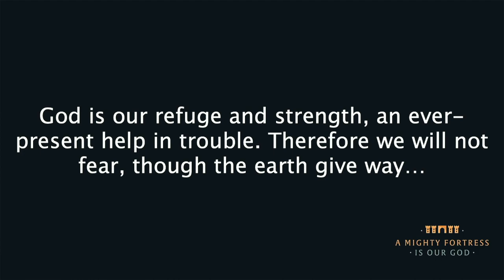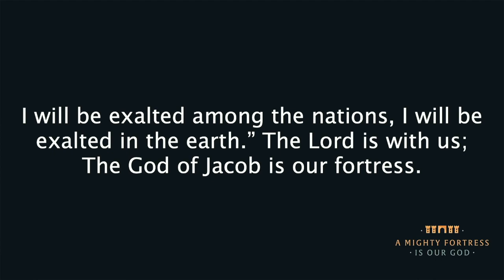A Mighty Fortress Is Our God: Week 1 - Steve Sherrill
This week, we begin a new series called A Mighty Fortress Is Our God where we are discussing the power and strength of who God is and how that applies to our everyday lives. Join us as we dive in to this new series!